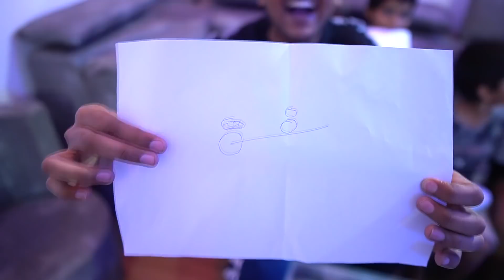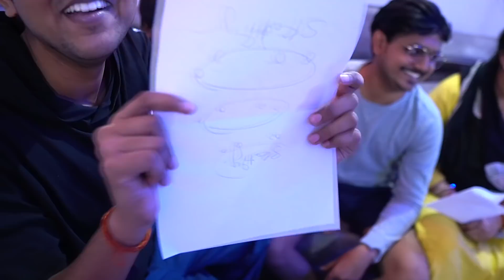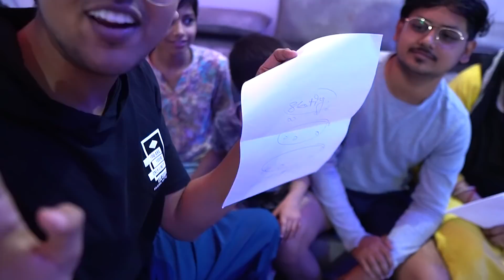Whatever You Draw , I will Buy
So Yes Today I Decided to do a challenge with my family , Whatever You Draw , I will Buy Challenge

funny ,try not to laugh minecraft ,minecraft house